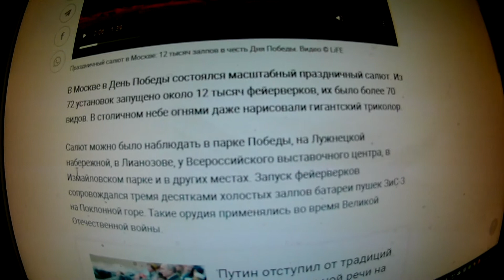Праздничный салют в Москве: 12 тысяч залпов в честь Дня Победы